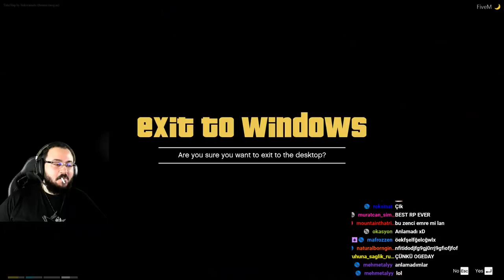GTA V / VoRP [ #5 ] - DOKTOR! w/ Sağ Kolum Hulusi, 2. Sağ Kolum Muko, Aşkım Filiz